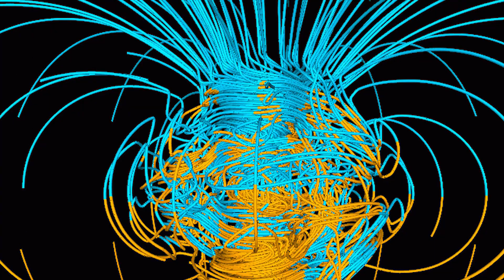What is Solar Wind?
Have you ever wondered what is solar wind? The fastest wind speed ever recorded here on Earth was during the tropical cyclone Olivia in Australia at 253 mph. But in this video, we talk about the winds outside the Earth, the Solar Wind, 5000 times stronger than the wind recorded in Australia. During the video, you will also be able to listen to the sound of the Sun.

Graphics & credits:
Space Engine
NASA's Goddard Space Flight Center
NASA's Solar Dynamics Observatory (SDO)
NASA Goddard/Mary Pat Hrybyk-Keith
NASA Goddard’s Conceptual Image Lab/Josh Masters